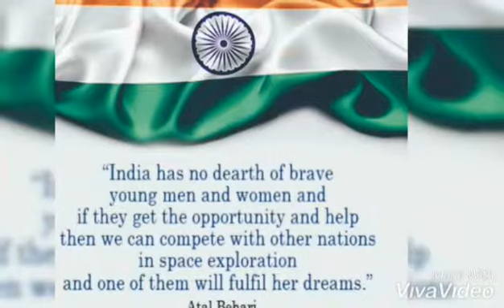Happy Republic Day 2019 - 26 January Republic Day WhatsApp status- Republic Day wishes